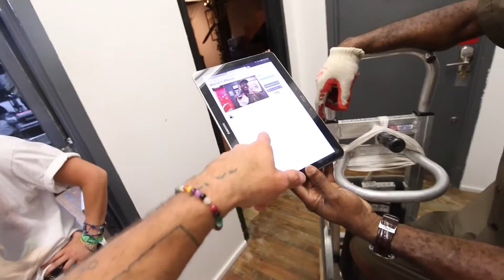NYPD on Hoverboards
PRIMARY ACCOUNT WITH OVER 1M VIEWS AND 300K SUBS DELETED DUE TO. SO LETS START THIS OVA TOGETHER YALL